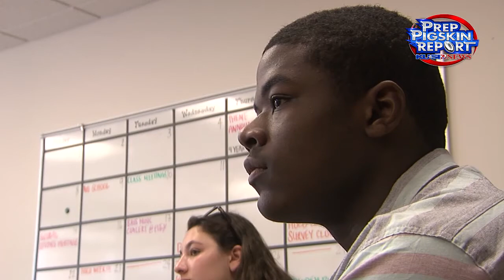Week 10 Student Athlete Spotlight: Bryan Shaw of Francis Parker School